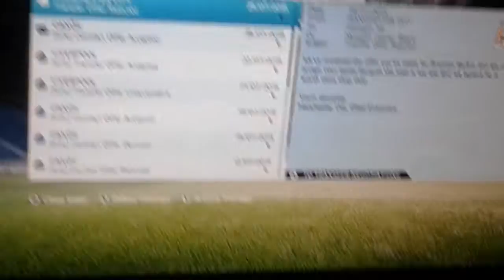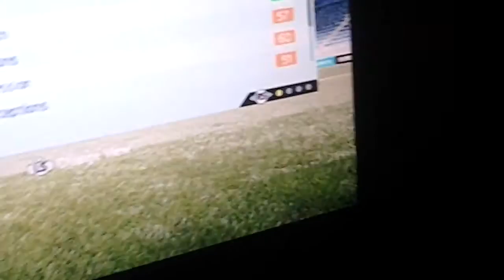Newport county career mode ep1